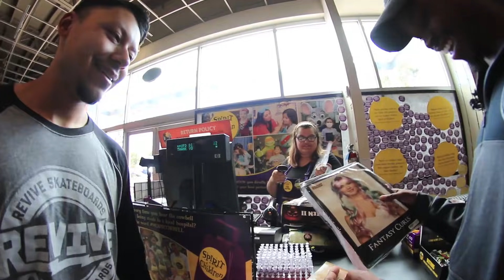Skate Everything Spirit Halloween Store!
In the spookiest Skate Everything Wars yet we head to Spirit Halloween to play the ultimate 3 man game of costumed skate.  We end up in some pretty crazy costumes.  Let me know how you think they did!

Go to BrailleSKateboarding.com to learn how to skateboard! We have apparel, skateboards and the best lesson plan ever made Skateboarding Made Simple.